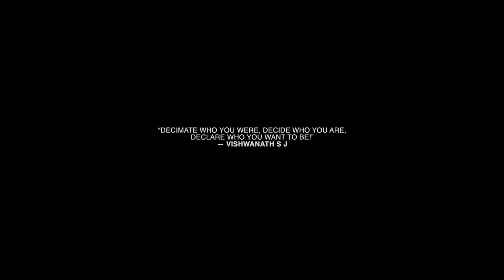YEAR OF THE OX - VERTICAL RUNNERS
20 videos deep. Thank you so much for being part of the rollout.
Take a trip down memory lane w this throwback from Lyricks' NHA mixtape!

Written and performed by: Lyricks
Shot and directed by: Stan Dillinger
Beat by: Boi-1da and Jahaan Sweet (Duppy Freestyle)